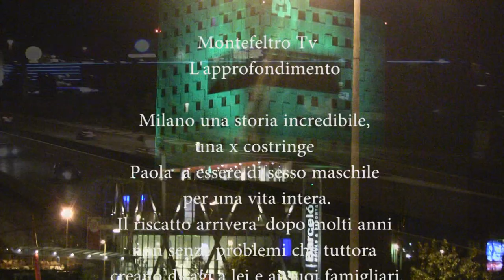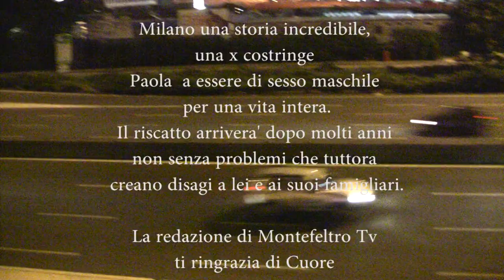Il riscatto di Paola dopo essere stato uomo per una x.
Paola fino a poco tempo fa considerata "Uomo" finalmente trova il suo riscatto, un percorso lungo e pieno di ostacoli.